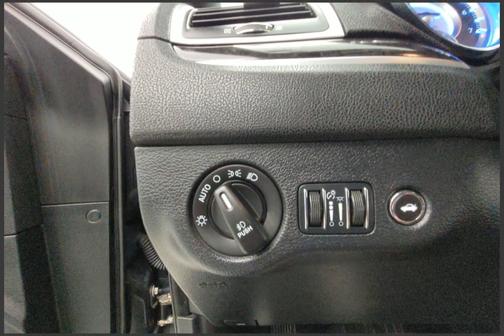2014 Chrysler 300C Stock 62118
2014 Chrysler 300C